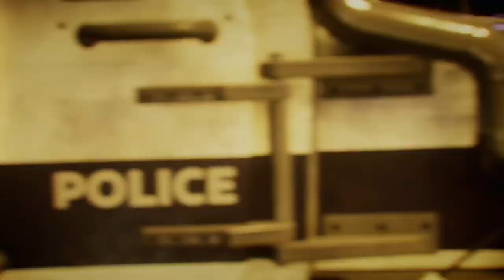ANNETTE PLAYS GOTHAM KNIGHTS - DID I SAY BATMAN? - Crzy4the80sGal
my channel.

Here is some missed GOTHAM KNIGHTS GAMEPLAY... Did a little gameplay for you all. Let me know if you all like this one by liking video and I will do a PART 2  ❤️😉

Be sure to purchase a Membership to watch Member Only videos and purchase Super Thanks if ya like, which directly supports My ANNETTE THE CRZY4THE80sGAL's Channel.. Especially if you enjoy my content... This can really help me out more than you know..

what you all think about my videos etc.

PC SPECS

32GB CORSAIR DDR4 3000 RGB Memory
ASUS GEFORCE RTX 2080 8GB GDDR6
1TB WESTERN DIGITAL HDD Black SSD
1TB SAMSUNG EVO 970 SSD
5TB SEAGATE 3.5
2 500GB SAMSUNG EVO 970 SSD